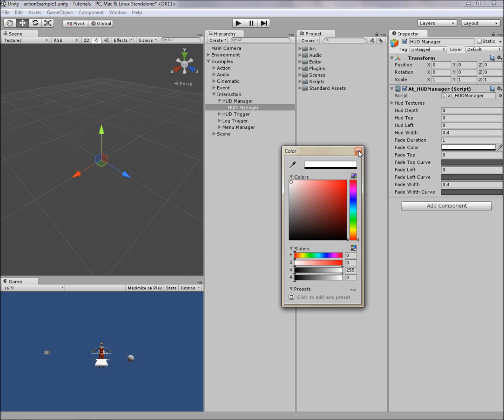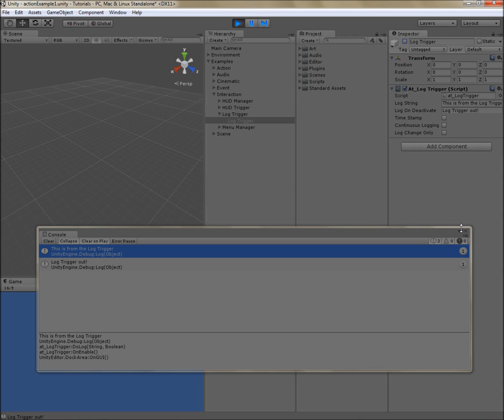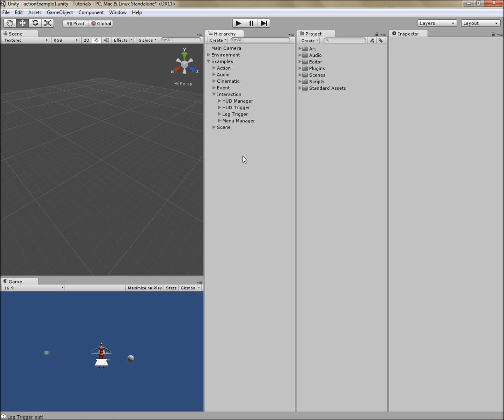Example Reel 12 - Interaction Tools Part 1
Adventure Toolkit interaction tool examples. This video details the HUD Manager, HUD Trigger and Log Trigger tools, including explanations of each property and brief demonstrations of their use.